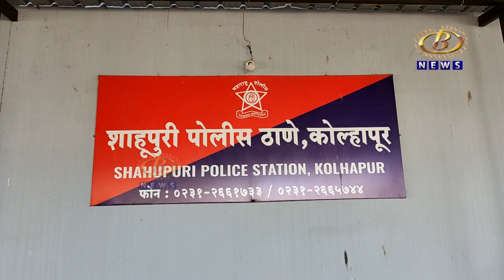मुलांचं अपहरण केलेल्या महिलेला हैदराबादमधून शाहूपुरी पोलिसांनी केली अटक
कोल्हापुरातील महावीर उद्यानातून मुलांचं अपहरण केलेल्या महिलेला हैदराबादमधून शाहूपुरी पोलिसांनी केली अटक, दोन्ही अल्पवयीन मुलांची सुटका